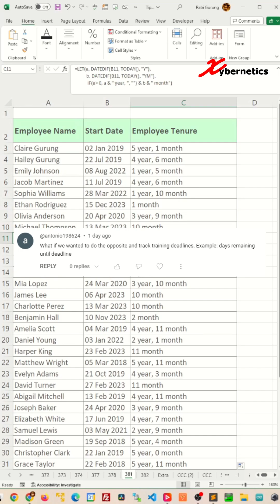Employee training tracker template in Months or days in Excel - Excel Tips and Tricks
Learn how to calculate employee training tracker template in Months or days in Excel. Or create an employee training tracker in Excel.

To create an employee training tracker in Excel, start by organizing columns for employee names, training modules, completion dates, and any additional relevant information. Utilize Excel's functions like conditional formatting and data validation to streamline data entry and ensure accuracy. To track employee training, regularly update the spreadsheet with new training sessions attended and completion dates, enabling easy monitoring of progress and identifying areas for improvement. Additionally, tracking training outcomes involves assessing employee performance before and after training, analyzing feedback, and measuring skill enhancement or knowledge acquisition to gauge the effectiveness of the training program.

Here are the steps outlined in my video.

Highlight Expired Dates
1) Select cells C10:C49
2) Home ~ Style ~ Conditional Formatting
3) New Rule...
4) Select "Use a formula to determine which cells to format".
5) =C10="EXPIRED"
6) Format
7) Font tab.
8) Select font color as red and bold
9) OK
10) OK

Here's the formula featured in my video.

=IFERROR(
    LET(a, DATEDIF(TODAY(),B10, "M"),
           b, DATEDIF(TODAY(),B10, "MD"),
            IF(a› 0, a & " months, ", "") & b & " days"),
   "EXPIRED")

1) DATEDIF(TODAY(),B10, "M"): This calculates the number of complete months between today's date and the date in cell B10.

2) DATEDIF(TODAY(),B10, "MD"): This calculates the number of days remaining after calculating the complete months between today's date and the date in cell B10.

3) LET(a, ..., b, ...): This is a LET function that assigns the results of the two DATEDIF functions to variables 'a' and 'b' respectively, making the formula more readable and efficient.

4) IF(a› 0, a & " months, ", "") & b & " days": This is an IF function that checks if the variable 'a' (the number of complete months) is greater than 0. If it is, it concatenates 'a' with the text "months, " and then appends the number of days 'b' followed by the text "days". If 'a' is not greater than 0, it returns an empty string.

5) IFERROR(..., "EXPIRED"): This wraps the entire formula in an IFERROR function, which returns "EXPIRED" if there is an error in the formula, such as if the date in B10 is in the past or if B10 contains invalid data. This ensures that the formula doesn't break if there's an issue with the input date.

In summary, this formula calculates the time difference between today's date and a specified date in cell B10, showing the result in months and days. If the date is in the past, it returns "EXPIRED." It utilizes the LET function for efficiency and IFERROR to handle potential errors.